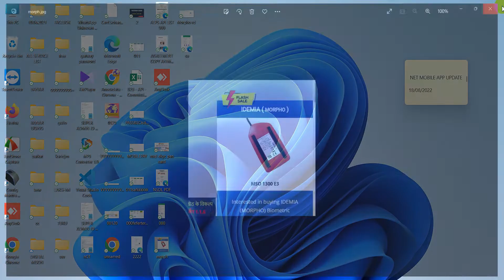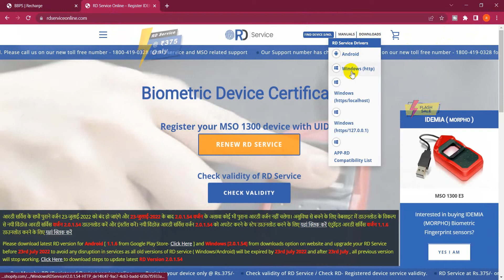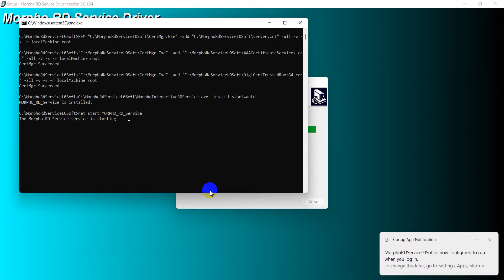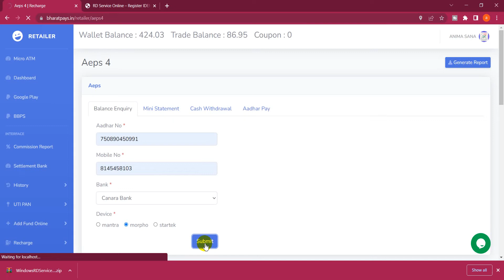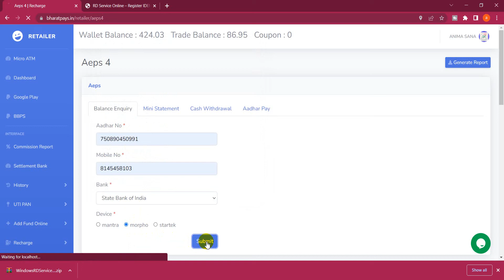MORPHO FULL UPDATE VIDEO LIVE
Financial API
Payout API